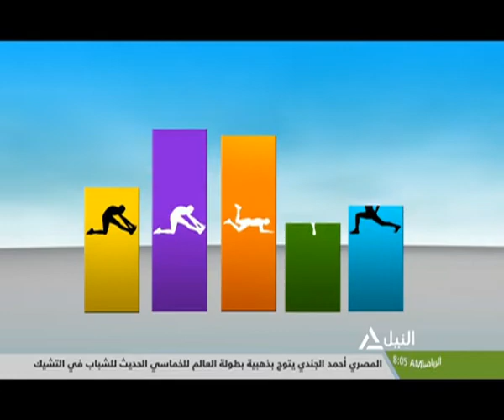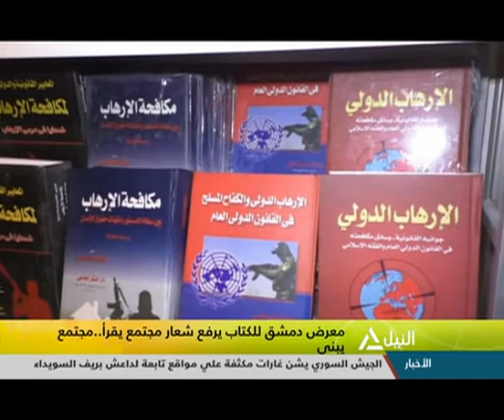هذا الصباح 06-08-2018 جولة هذا الصباح